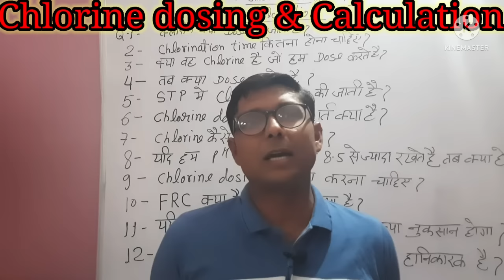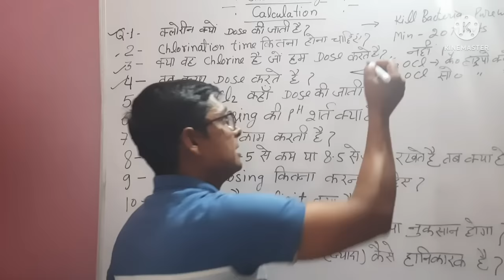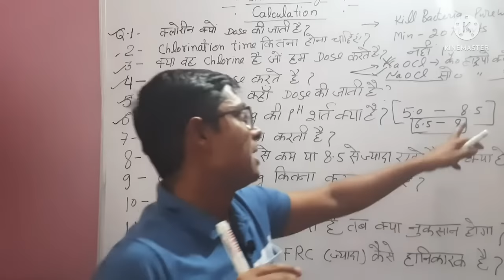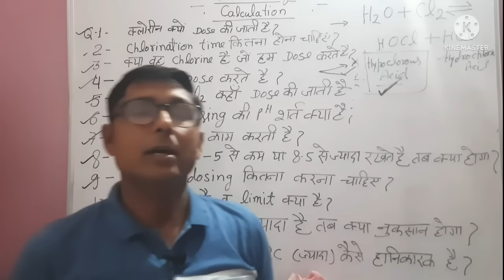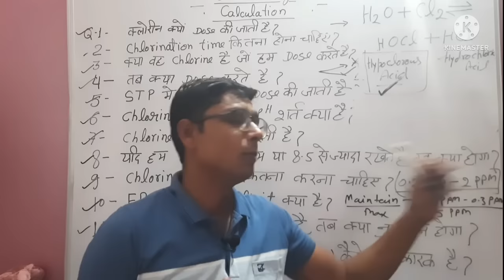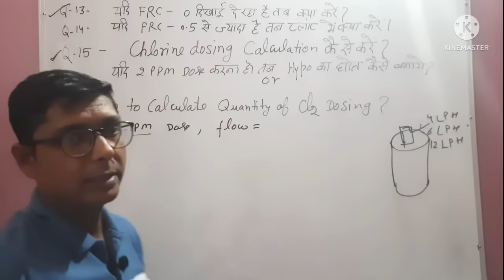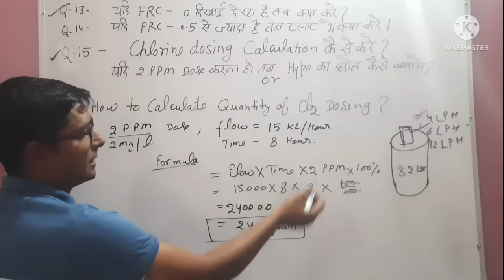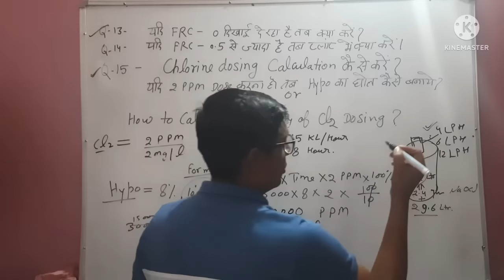Chlorine Dosing/Chlorination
Dear viewers,

Here i described all the questions about chlorine dosing and calculation.
Building Sanchalan